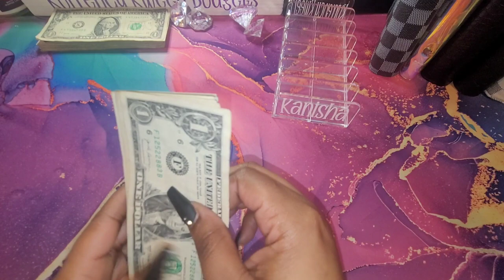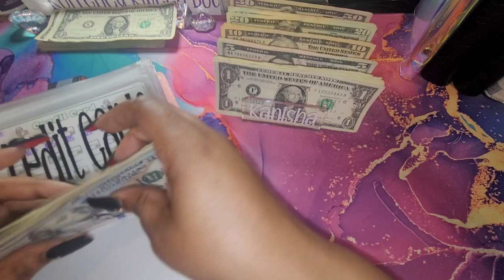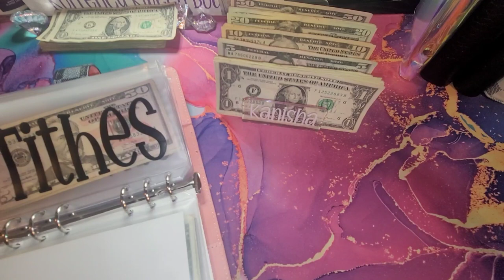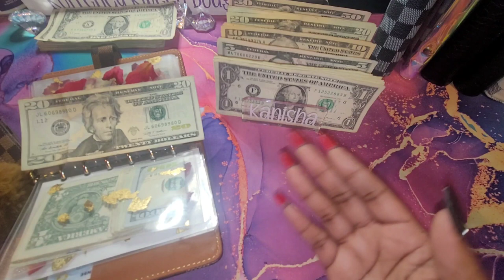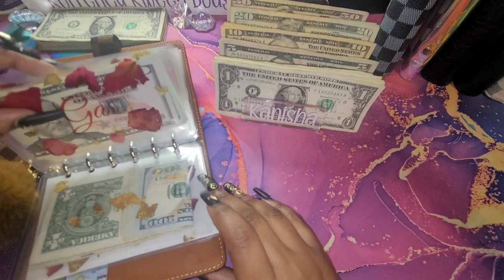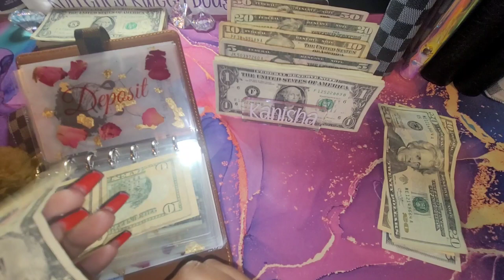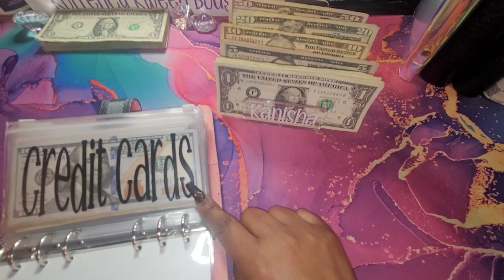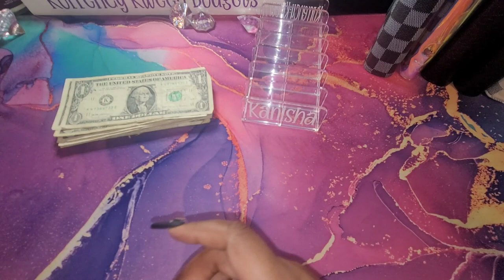Cash Envelope Stuffing | DECEMBER CASH ENVELOPE STUFFING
Heeeyyyy Kweens. In this video I will be cash envelope stuffing my paycheck. I am low income based. I'm a single mother of 4 there to share my debt free journey. Thank you so much for stopping by! Thank you for stopping by again. All of your love and support is greatly appreciated.

⏰Time stamp⏰
00:00 Introduction
01:29 Let's Count
02:17 Bills
03:39 Variable Expenses

Code: KurrencyKweenBudgeting